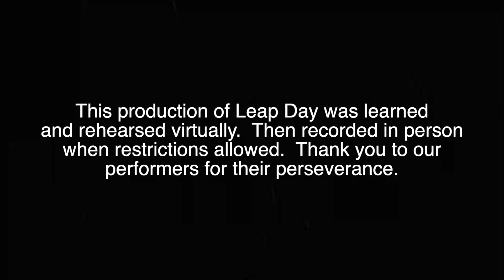Arts Abound - Leap Day (2021)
Over the past year,  our Studio to Stage Pre-Teen class has worked together to produce this production of Leap Day.  Students met weekly on Zoom to learn their parts in our production.  Due to lockdowns, recording was delayed from Spring 2021 to Fall 2021.  In the fall, students came together for 3 review sessions to put the production together and record.  We are so proud of the dedication and perseverance these 13 young performers showed this year as navigated the new and exciting world of virtual musicals.  We can wait to be able to perform again for a live audience.

A big thank you to Beat By Beat Press for allowing us to put together this  virtual production of the music.

LEAP DAY
Music, Lyrics & Book by Denver Casado